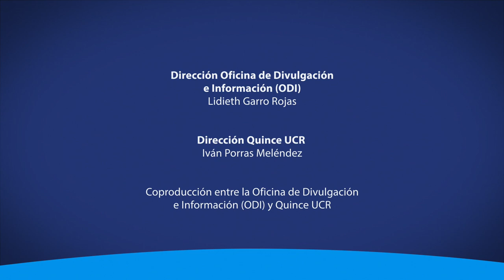Escultor de la UCR aprovecha los residuos electrónicos para crear robótica experimental artística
Un escultor de la UCR posee inscrito un proyecto que aprovecha los residuos electrónicos de la U para crear robótica experimental artística.